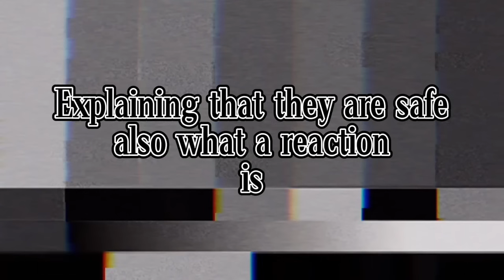Sonic Boom Characters react to Sonic (Angst)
This isn't Mha or harry potter and I am sorry I haven't done any reactions with them but I recently got hooked into the Sonic fandom again. Hope you guys like this still though. Enjoy.
Capcut, Gacha Plus, and TikTok were all used to make this video